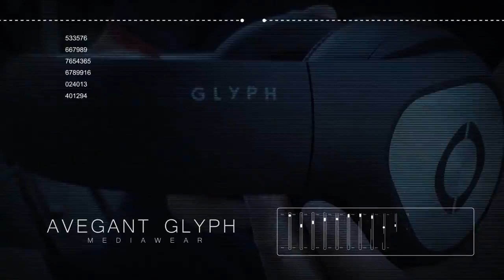Head Tracking Phantom 4 with Avegant Glyph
This is the future! Avegant Glyph is a new kind of a headset. It is a mediawear which can be used as a FPV goggles for flying drones. Signal is digital HDMI and with new firmware update it can control Phantom 4 camera with a cool head tracking feature. Flying with head tracking is kind of trange at first but after a while you get used to it. You really start to feel like your head is hanging underneath the drone. Quite an experience.